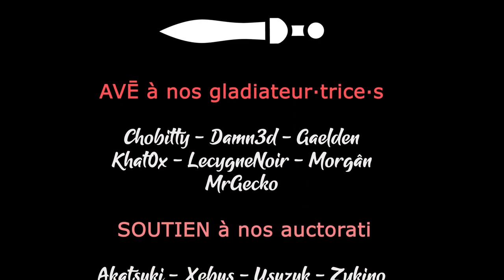BEECARBONIZE - Découverte [FR]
Gaelden vous donne son avis sur ce jeu gratuit où votre objectif va être de... De sauver la planète, mais en combattant les émissions carbones pour changer !

- Ardarin
- Broudaff
- Célestin
- Mallevin
- Mangazore
- Zmoi6